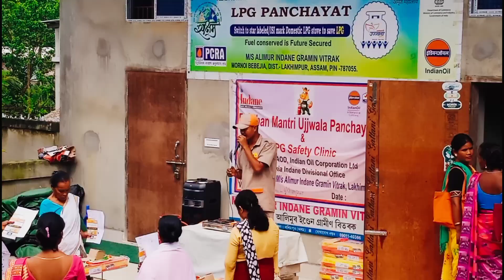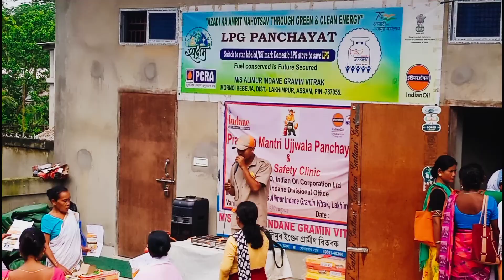Aji ges bilab buli goisilu olp vlogs bonalu